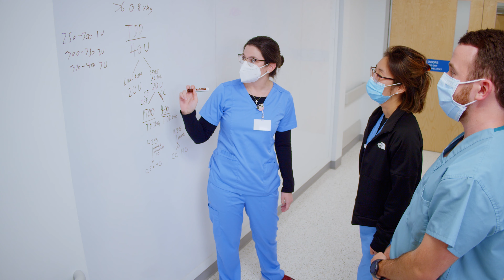Navicent Health Graduate Medical Education Program Overview